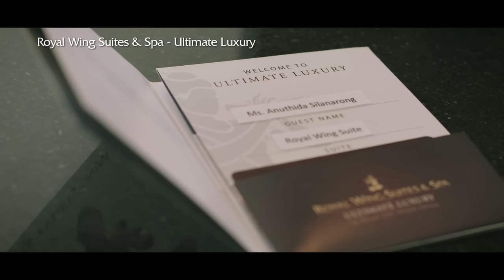Royal Wing Suites & Spa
Your ultimate luxury experience awaits at the Royal Wing Suites & Spa.
Book direct to get best rates and plenty of benefits.